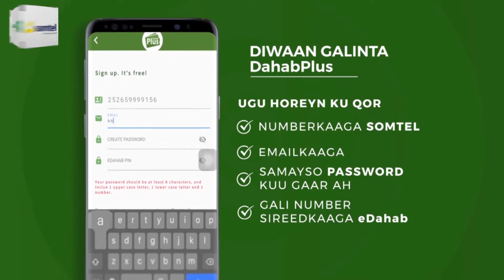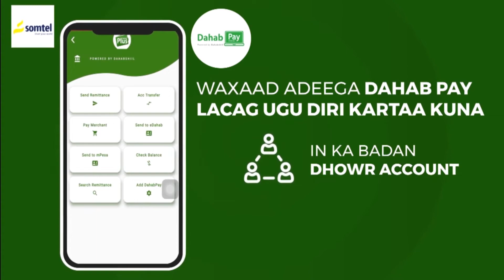Midowga Murrashaxiinta Somaliya Oo Kulan Markale Ku Yeeshay Magaalada Muqdisho